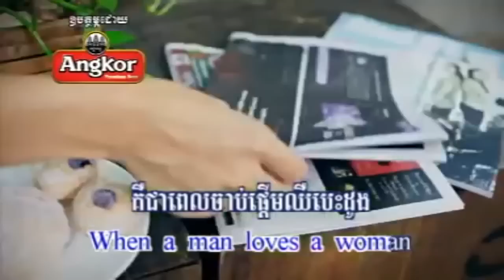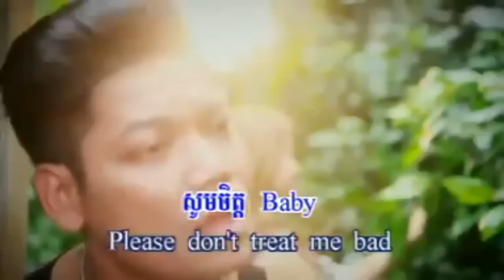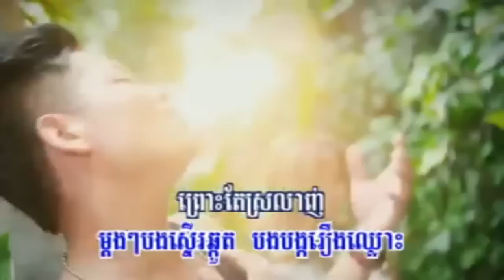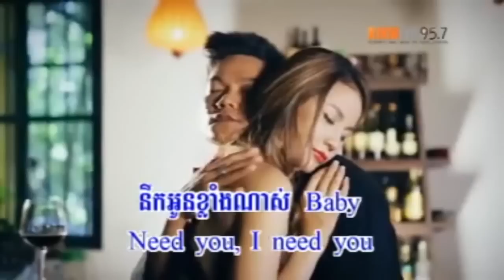[RHM Vol. 184] When a Man Loves a Woman By Preap Sovath (NEW RELEASED Jan 2013)